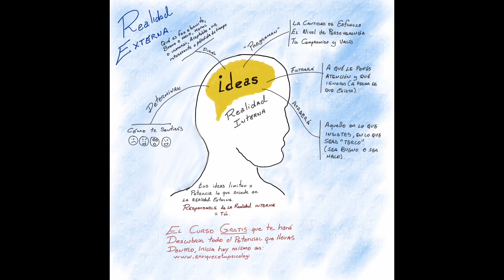Psicología Pensamientos y Crecimiento Personal.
Descubre y usa a tu favor el potencial que existe en tu mente y en las formas de pensar y percibir, psicología para el crecimiento personal.